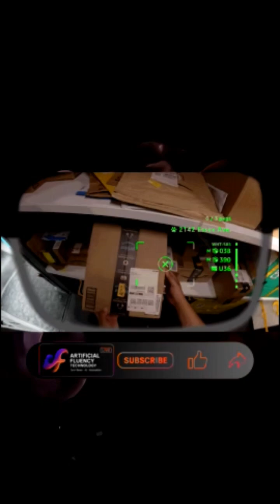Alibaba's AI smart glasses